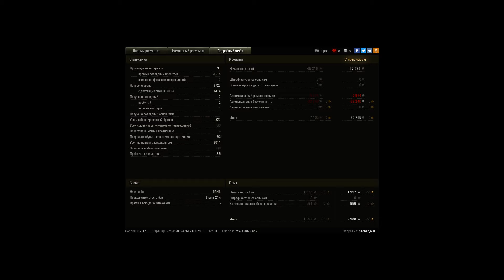Centurion 7/1• Знак классности «Мастер» на полном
Игрок: p1oner_war [R-BOY]
Centurion 7/1• Знак классности «Мастер» на полном стоке

Эрленберг
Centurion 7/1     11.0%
WN8:  6 042
EFF:  2 588
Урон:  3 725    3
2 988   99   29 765
 • «Костолом»
 • «Основной калибр»
 • «Огонь на поражение»
 • «Целеуказатель»
 • «Стрелок»